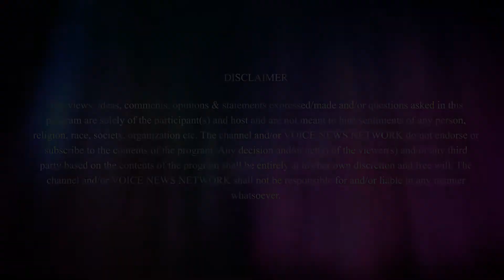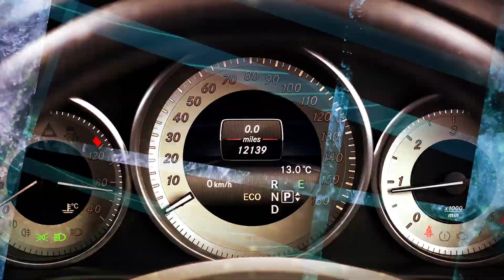Border Crossings Project by the Art Gallery of Mississauga (AGM) report by VNN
The Art Gallery of Mississauga is a public, not-for-profit art gallery in Mississauga, Ontario, Canada. It is located at the Mississauga Civic Centre right on Celebration Square across from Square One Mall.